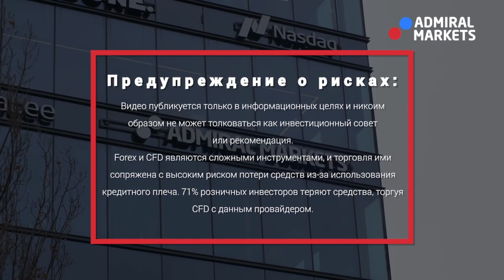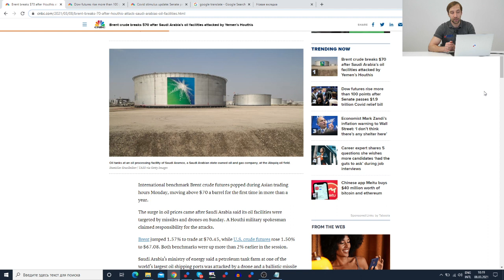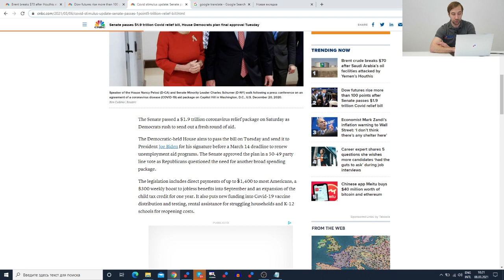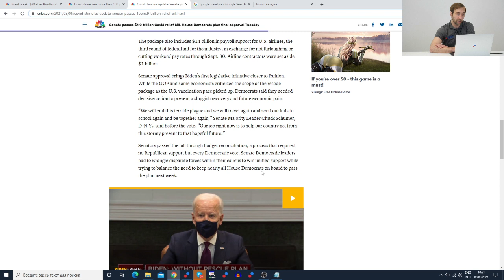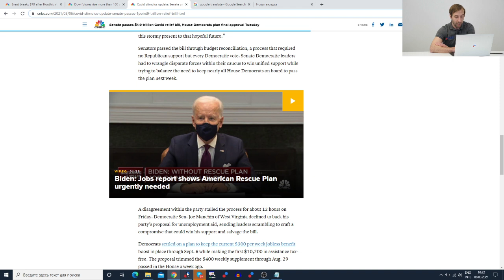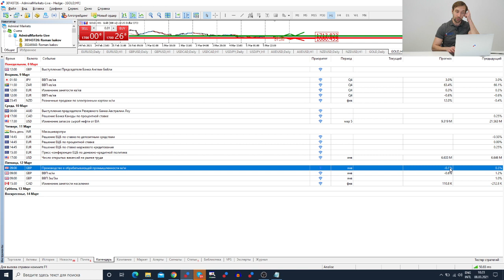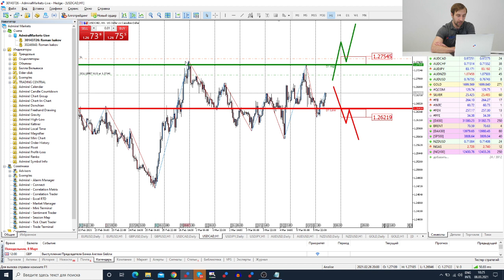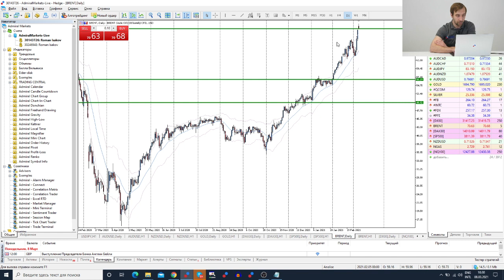Трейдеры: Исаков # 264 Нефть продолжает рост из-за атаки дронов / Пакет стимулов прошел сенат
Содержание:
00:00 - Интро
00:20 - Вступление
01:00 - Атака дронов
01:44 - Пакет стимулов прошел сенат
04:05 - Обзор событий на неделю
05:20 - Обзор рынка